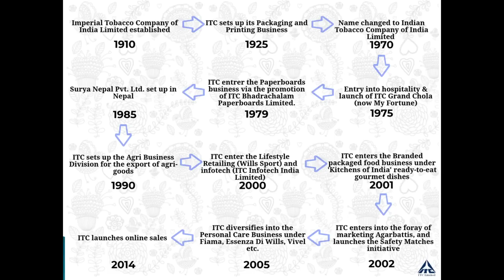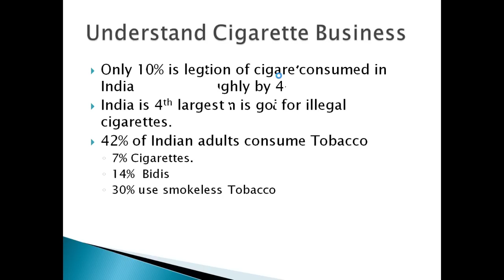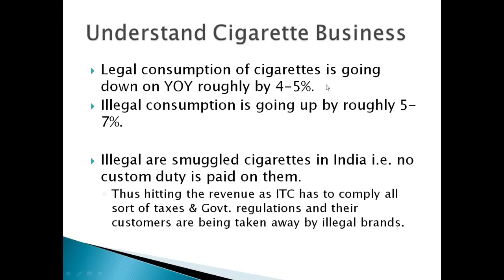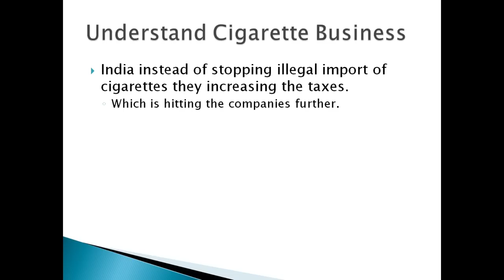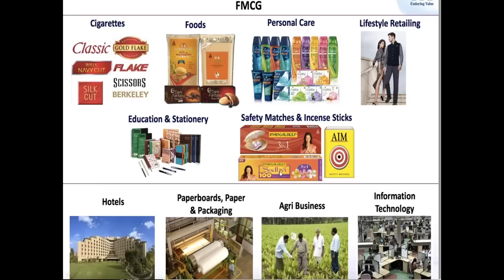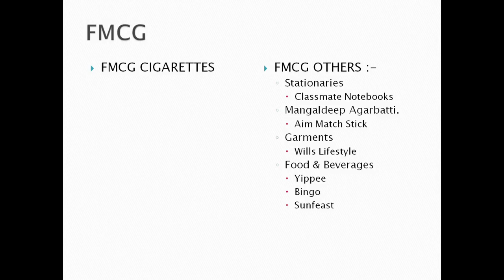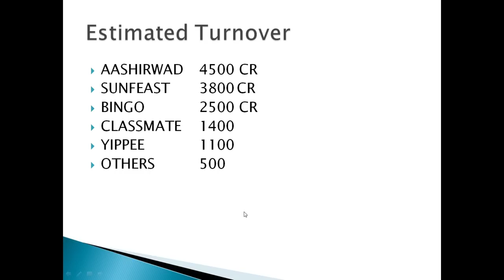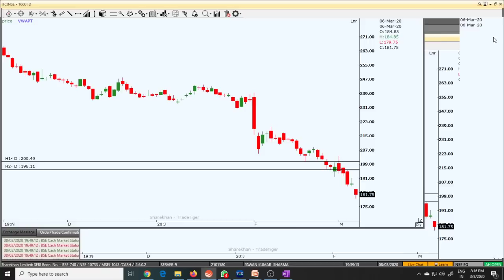ITC New Jackpot || ITC Fundamental Analysis || Understand ITC Business